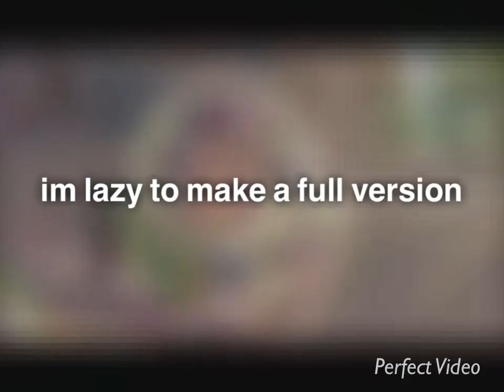ytp sexer (Enderman Ninja Edition)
A.K.A ytp ender sexer